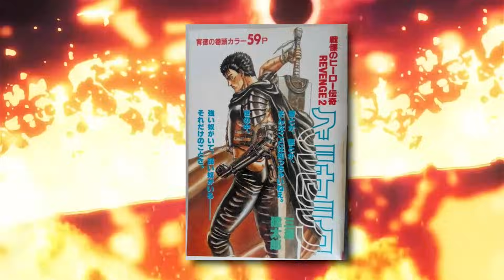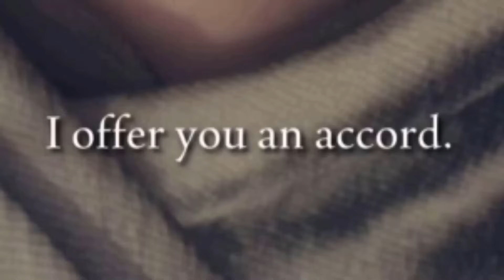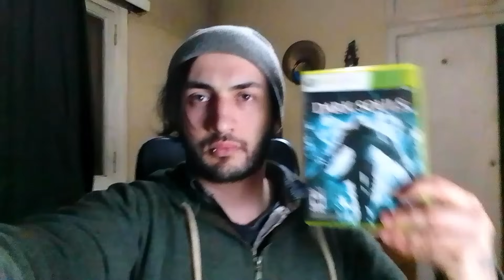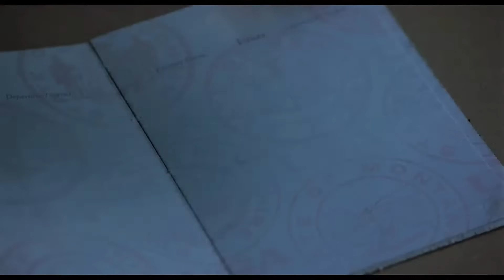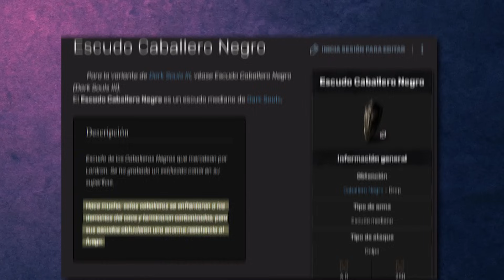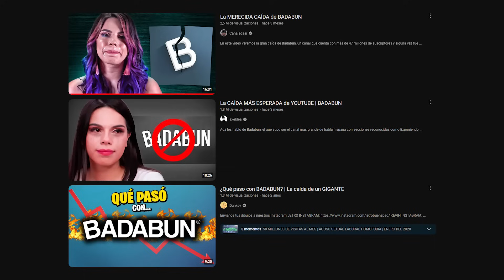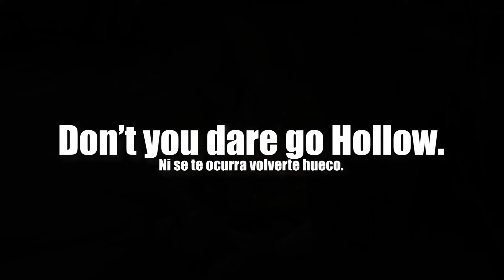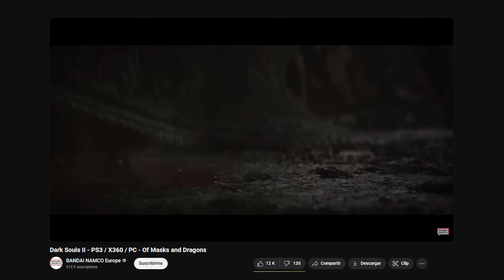El Juego Más Influyente De La Historia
La Retrospectiva de Dark Souls, el juego más importante de la historia.

0:00:00 El Mejor Director de Videjouegos de la Historia
0:03:58 El Mejor Videojuego de la Historia. Primera Parte
0:58:02 El Mejor Videojuego de la Historia. Parte 2
1:33:49 El Mejor Videojuego de la Historia. Parte 3
2:07:04 El DLC del Mejor Videojuego de la Historia.